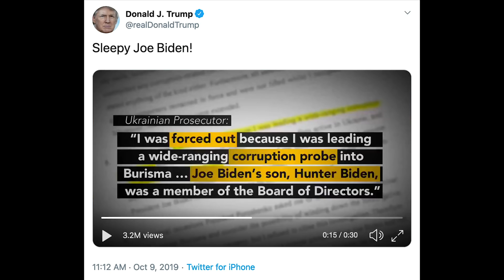AOC leaves Mark Zuckerberg stunned at congressional hearing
BREAKING: Alexandria Ocasio-Cortez just called out Mark Zuckerberg to his face for his policy of allowing lies in political ads on Facebook.